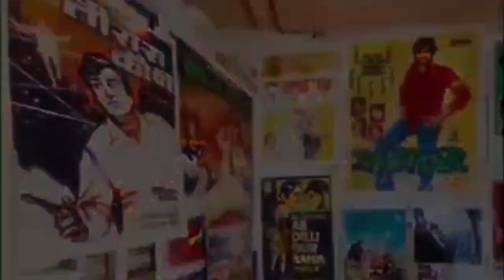Ep.995 / AIM POLITICAL PARTY (APP)'s NATIONAL PRESIDENT REQUESTS FOR HUGE VOTING: NAEEM SHAIKH (APP)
MOHD. NAEEM SHAIKH, FOUNDER-cum-NATIONAL PRESIDENT of regional political party ‘AIM POLITICAL PARTY’[APP] requests through 4NK NEWS that good voting must be given to him for 31st MUMBAI SOUTH LOKSABHA CONSTITUENCY as his symbol is BATTERY TORCH, which is at Sr. No.5 of  EVM MACHINES.